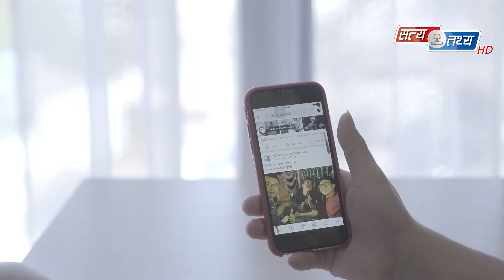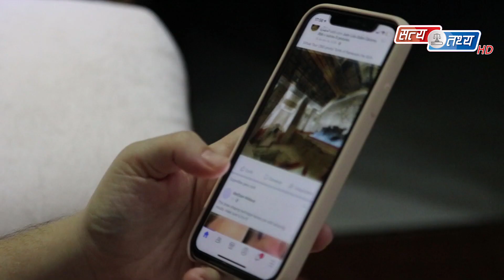रे” को भरमा सुन्नै नसकिने गरेको गालीले अहिले {मरे भने हारे नि त} सम्म || Paul Shah